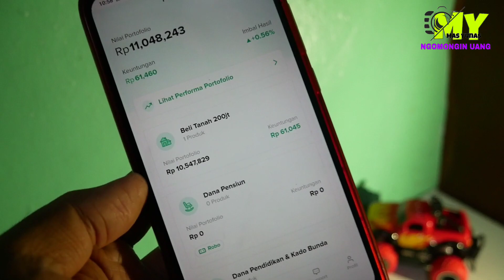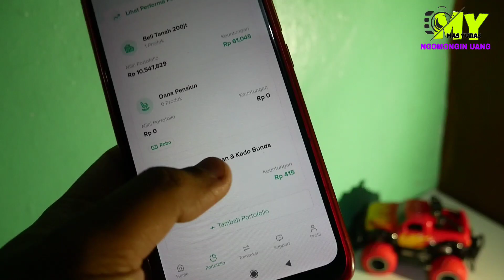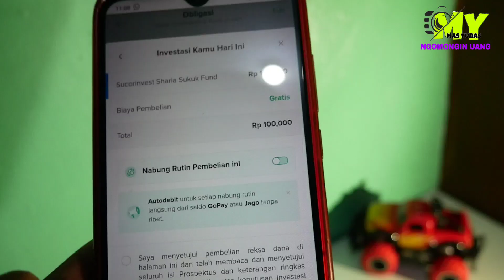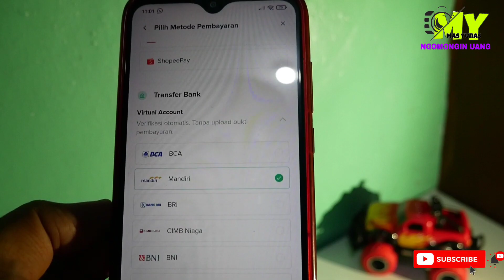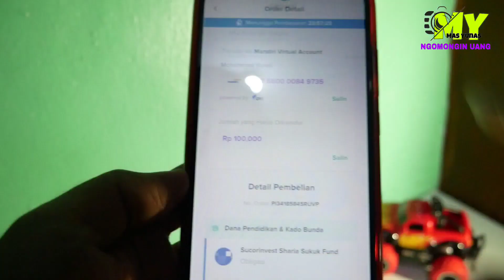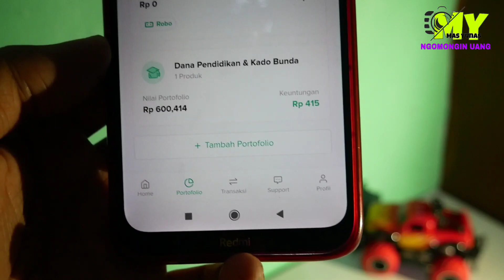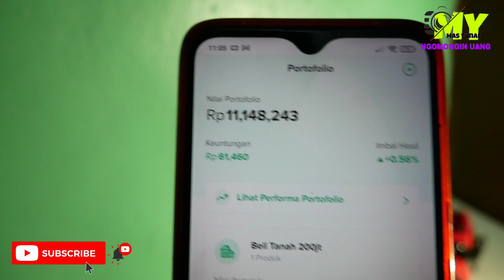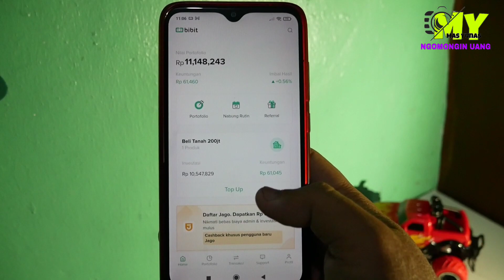Cara Top Up Reksadana Bibit, Lewat Mbanking Mandiri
Cara top up reksadana bibit lewat M-banking bank mandiri.

Daftar bibit pake kode referal saya, dapatkan cashback hingga 25k
Kode referal : masyunas

Top up reksadana di aplikasi bibit bisa menggunakan beberapa metode pembayaran loh temen temen, salah satunya bisa menggunakan virtual account M-banking mandiri. Nah di video kali ini sya akan coba contohkan caranya.